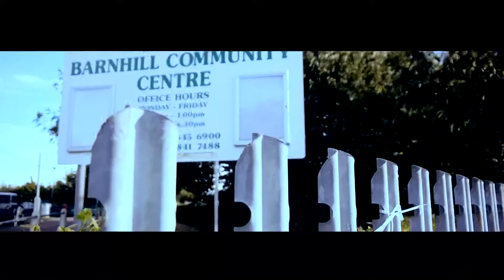WEDDING Unique Cinematic Video